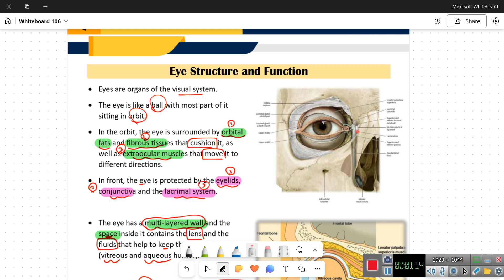Lec 1 & Round 1 - Introduction (Anatomy & Function of eye) & Clinical Examination of eye - Opth 41